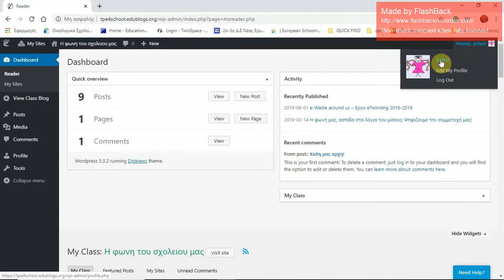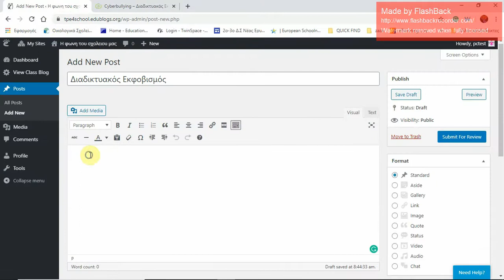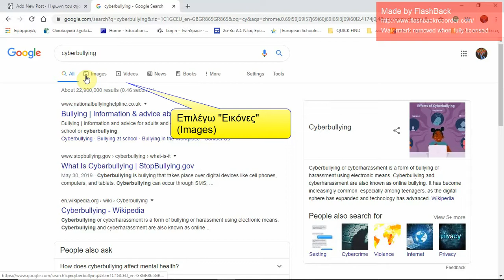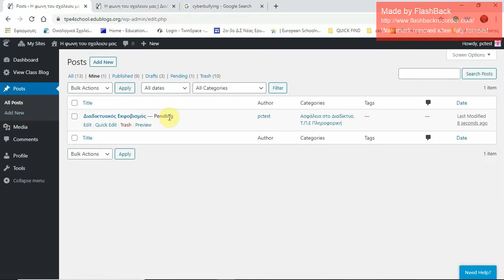Εισαγωγή στο EduBlogs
Ογηγίες χρήσης του EduBlog προς μαθητές με σκοπό την δημιουργία μαθητικής online εφημερίδας